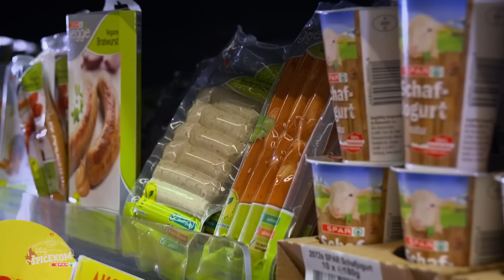BBQ majstorije sa Špičekom - Mario Krog i Petra Brodar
Posljednja epizoda BBQ majstorija sa Špičekom je tu! U ovoj epizodi prodružili su nam se Mario Krog i Petra Brodar, prijatelji iz 3, 2, 1 ho ho ho! Chef Špiček naučio ih je kakve sve delicije mogu pripremiti s puretinom te su mu gosti pomogli u pripremi purećih ražnjića, ćevapa, hamburgera i odrezaka. Isprobajte i vi ove recepte, a ostale recepte našeg chefa potražite na Dobar tek stranici